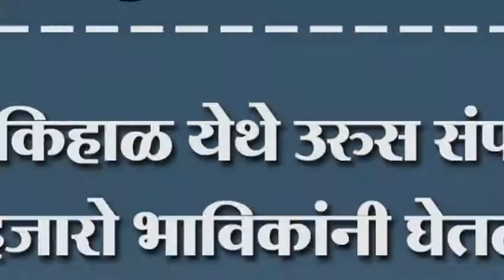बेडकिहाळ येथे उरुस संपन्न.. हजारो भाविकांनी घेतलं दर्शन